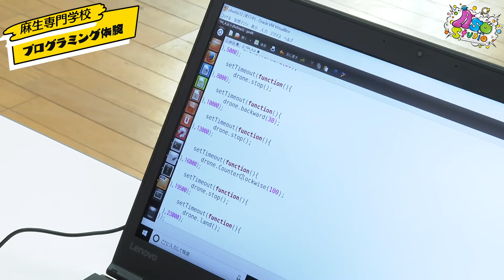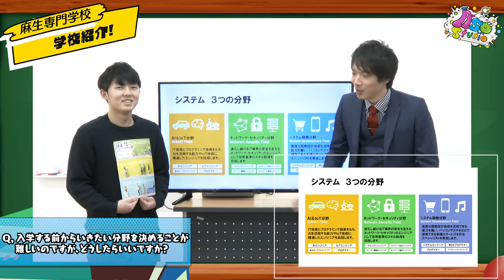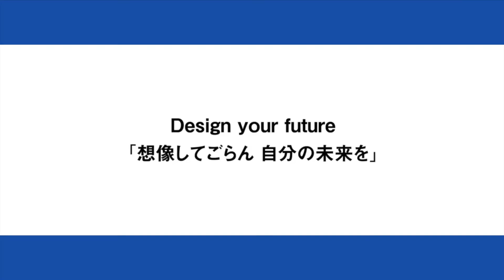【驚嘆】最新の技術を駆使したドローン操作が凄すぎる！！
海老野心さんが世界的にも注目が高まるAI&Iotを学ぶ学校へ潜入。システムを操り無事にドローンを飛ばせるのか？？
動画内でお知らせしたプレゼントの応募に必要な麻生専門学校グループ公式アプリは

〜〜〜こころちゃんが訪問した学校のご紹介〜〜〜〜〜〜〜〜〜〜〜〜〜
　▶詳しい資料はこちらよりお申し込みください[無料]

福岡県福岡市博多区（博多駅より徒歩８分）にある学校。
最先端の教育プログラムと実践教育で業界をリードする即戦力の人材を育成。コンピュータ・ITエンジニア・インストラクター・事務・経理・簿記・販売のプロを目指す総合専門学校です。

‹学べる分野›
AI＆IoT分野
ネットワーク・セキュリティ分野
システム開発分野
ビジネス分野

‹目指せる主な仕事›
AIエンジニア
IoTエンジニア
セキュリティエンジニア
ネットワーク設計エンジニア
システムエンジニア
Webプログラマー
経営企画・データマーケター
起業家・経営者

AIプログラミング専攻（２年制）
AIエンジニア専攻（３年制）
AI＆IoT専攻（４年制）
ネットワーク専攻（２年制）
ネットワークエンジニア専攻（３年制）
高度ネットワーク・セキュリティ専攻（４年制）
プログラミング専攻（２年制）
システムエンジニア専攻（３年制）
高度ITシステム専攻（４年制）
経営ビジネス科（２年制）
ビジネスエキスパート科（２年制）
情報ビジネス科（２年制）
経理科（２年制）
経理専攻科（１年制）
国際ビジネス科（２年制）
国際ITエンジニア科（３年制）